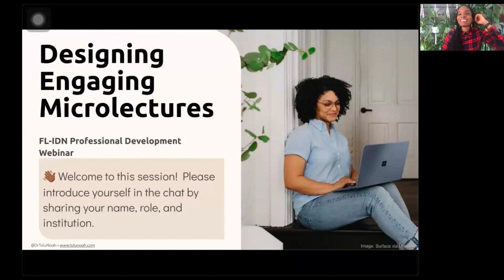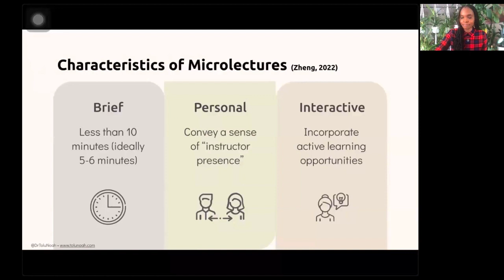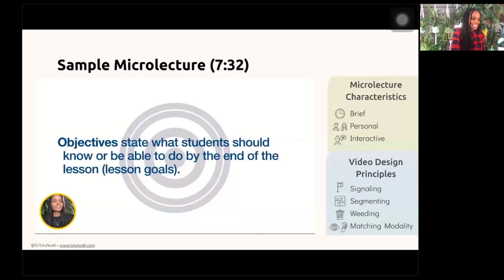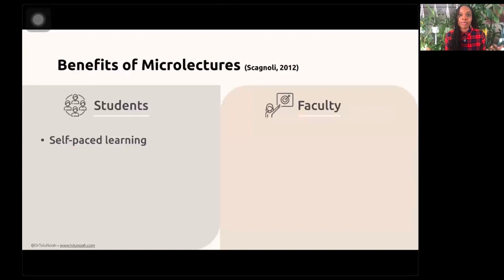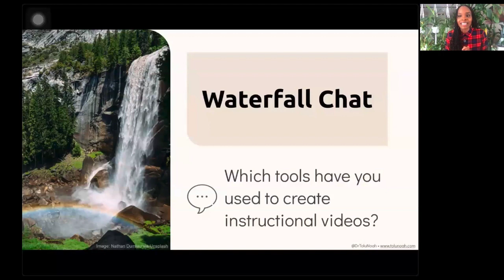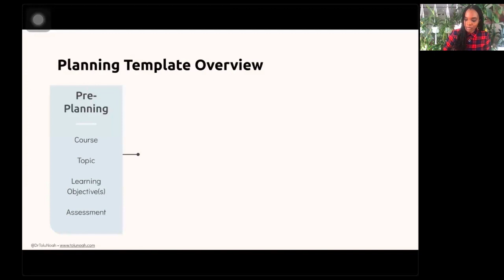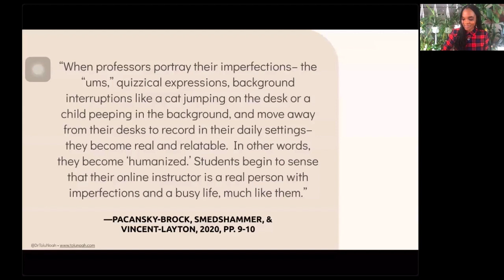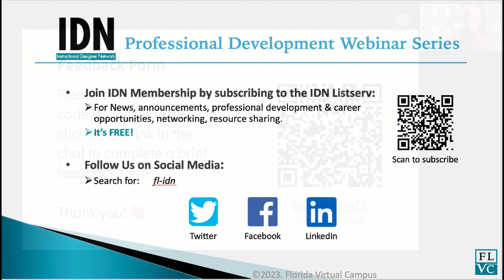12052023 IDN Webinar Recording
FREE Subscription to FL-IDN Listserv The FL-IDN Listserv serves as a forum and working tool in support of the Instructional Designer Network.

FL-IDN Professional Development Webinar Series
Designing Engaging Microlectures

Guest Speaker
Tolulope Noah, Ed.D.

Description
In this interactive session, we will explore how faculty can create engaging microlectures as an alternative to traditional instructional videos. We will discuss the characteristics and benefits of microlectures, and specific tools that can be used to create them. Additionally, we will explore a planning template that can help faculty design more interactive and engaging microlectures for their students. This session will also include helpful tips and tricks for recording and sharing microlectures. Come learn how microlectures can enhance instructional practices in any modality (online, on-site, hybrid, or flipped)!

Learning Outcomes
By the end of this webinar, attendees will be able to:
Describe the characteristics and benefits of microlectures.
Identify different tools that can be used to create microlectures.
Describe important factors to consider when recording and sharing microlectures.